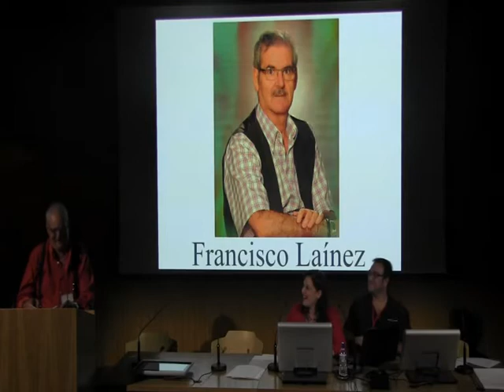Francisco Laínez II encuentro de Poetas de Ahora Algeciras, a 25/10/ 2014